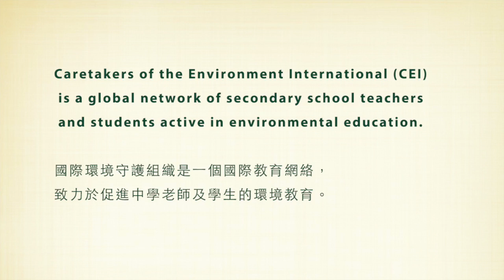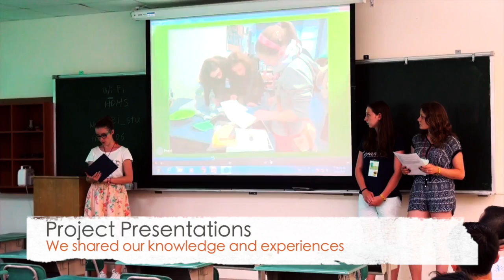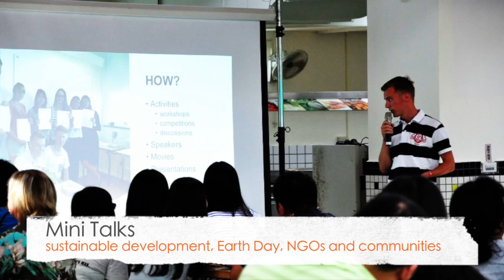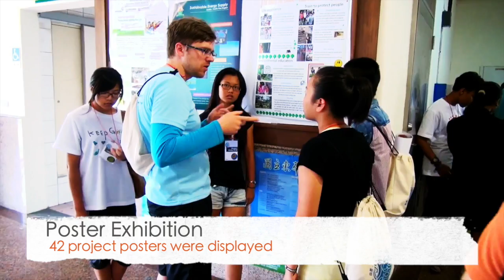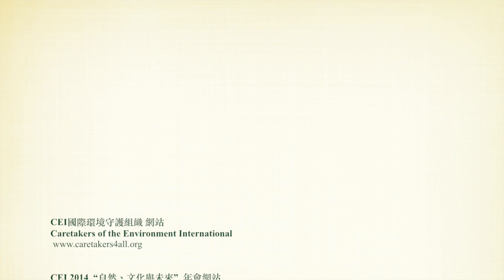CEI 2014 ＠Taiwan Yilan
The 28th Caretakers of the Environment International Conference
Yilan, Taiwan   6th to 12th July 2014
Nature, Culture and Future

Organizers
Earth Charter Taiwan
Taiwan Ecological Stewardship Association
Sun Foundation
Yilan Huey Deng High School